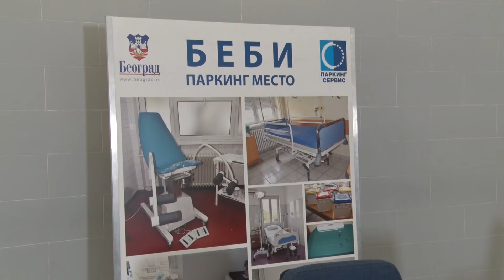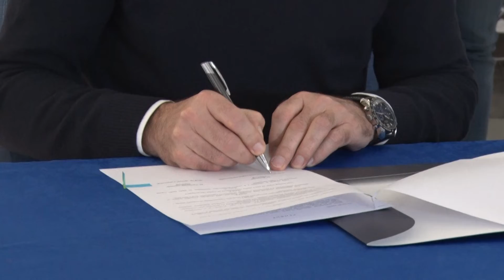Vesić: Oprema u vrednosti od četiri miliona dinara za četiri porodilišta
Zamenik gradonačelnika Goran Vesić i direktor „Parking servisa” Andrija Čupković prisustvovali su potpisivanju ugovora za donaciju medicinske opreme porodilištima u okviru ovogodišnjeg ciklusa akcije „Bebi parking mesto”